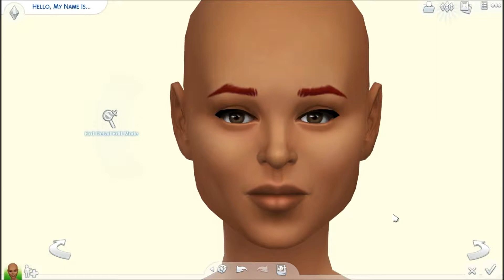The Sims 4 Create a Sim: Taraji P Henson